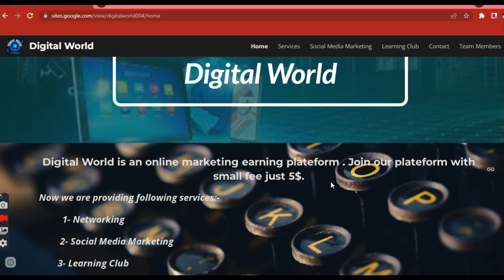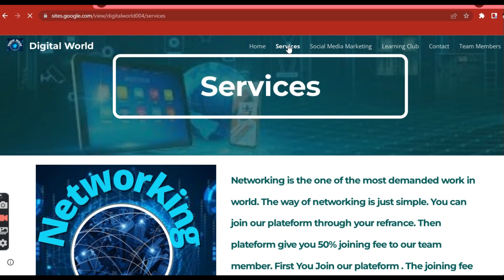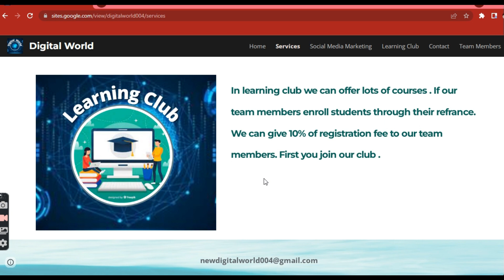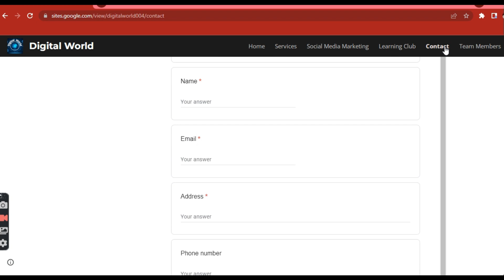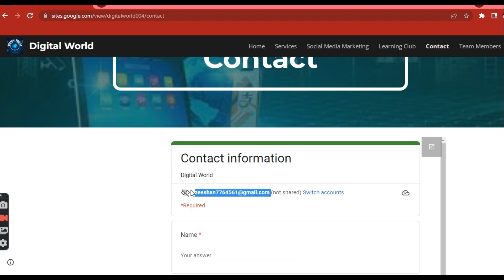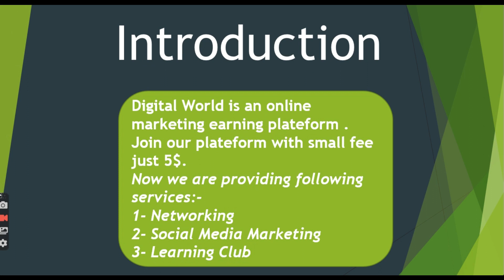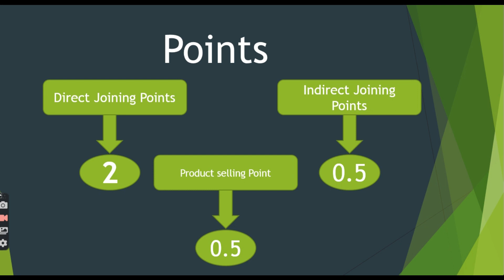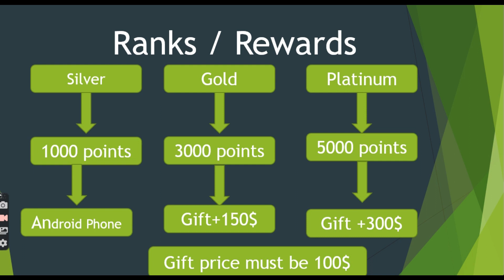Sirf Rs.700 invest kar ka Rs.7000 per week earn kara || small investment || Digital World || 2022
Digital World is an online marketing earning plateform . Join our plateform with small fee just 5$.
Now we are providing following services:-

          1- Networking

         2- Social Media Marketing

        3- Learning Club